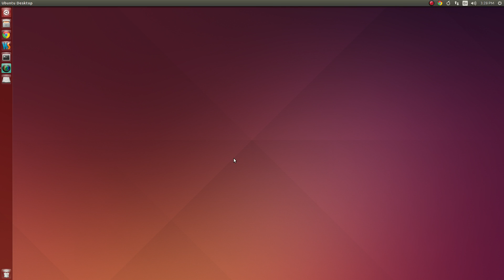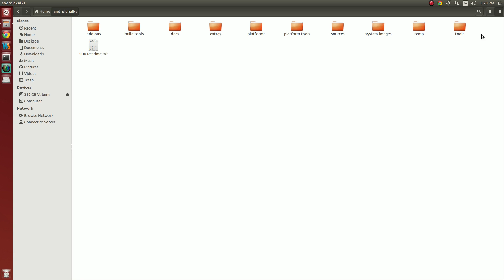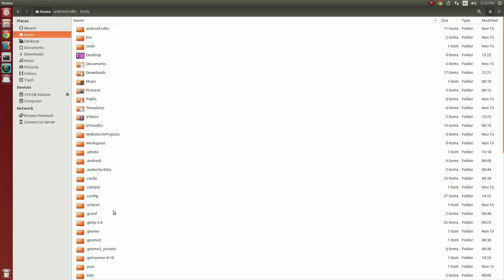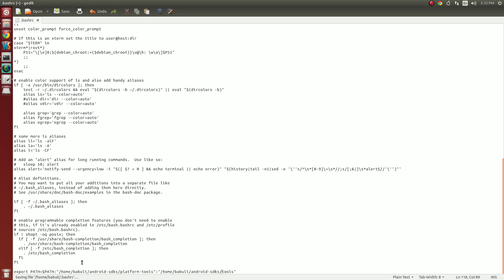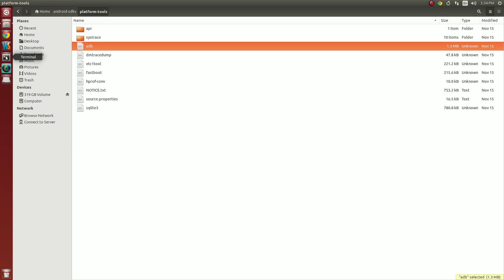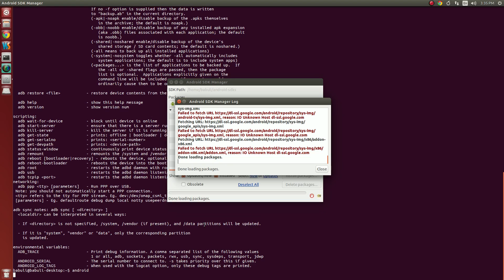How to set Android SDK path in Ubuntu? (HINDI)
How to set Android SDK path in Ubuntu?

PATH of any Android tool can be set using 'export' command in ~/.bashrc file.

1. Open ~/.bashrc file
2. Type the following line of command at the end of the ~/.bashrc file :

export PATH=$PATH:"~/android-sdk/platform-tools":"~/android-sdk/tools"

3. Save the file
4. Restart the Terminal